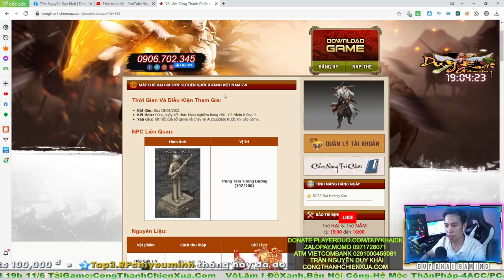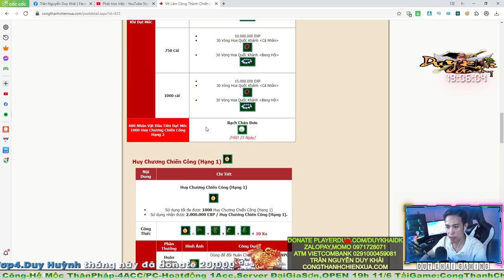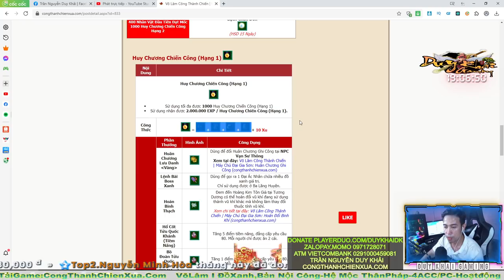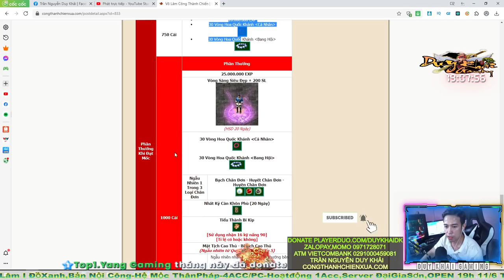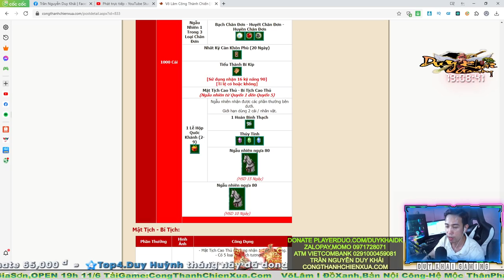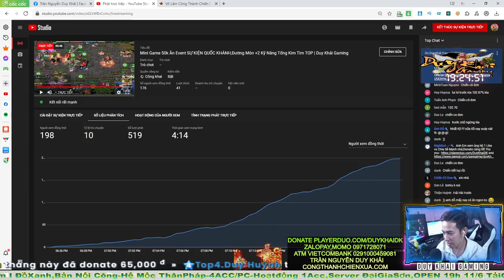Ăn Max Event SỰ KIỆN QUỐC KHÁNH VIỆT NAM 2-9 Quá Đã Úp 103 Hạng 2 Số | Duy Khải Gaming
Kênh Thứ 2 Của Khải Sắp Đến Sẽ Úp Video Ở Đây AE Đăng Ký + Chuông để theo dõi nhưng Video Mới Nhé Giúp khải 1000 SUB Tại Kênh Mới Nhé Follow Duy Khải Official

► Cấu hình máy của mình :
●Mouse : MSI DSB1 DPI 900
●Keyboard : Eblue EKM 768
●Headphone : Dareu VH350s
●Webcam :Webcam  A4Tech 1080p , Logitech B525 HD 720P